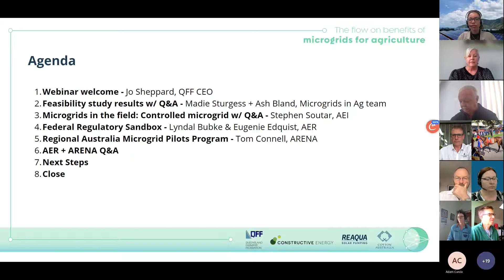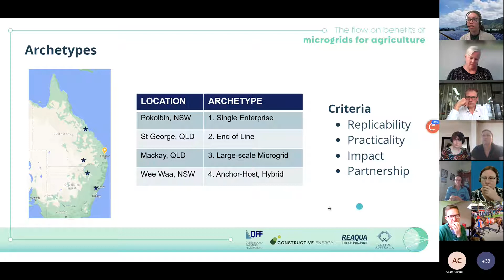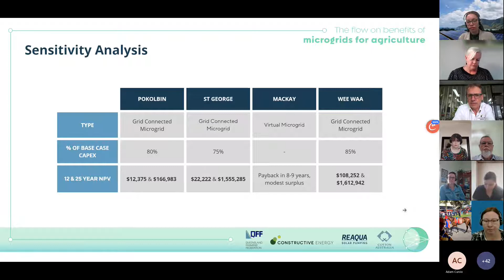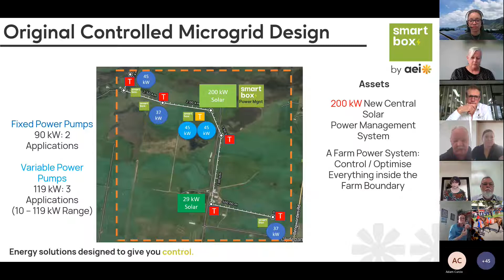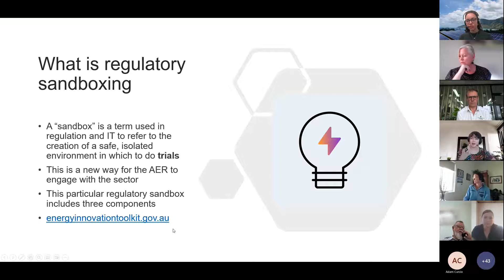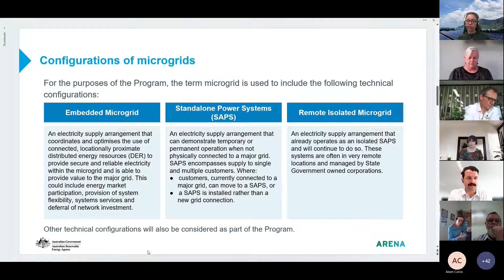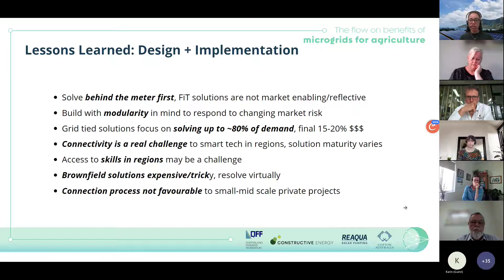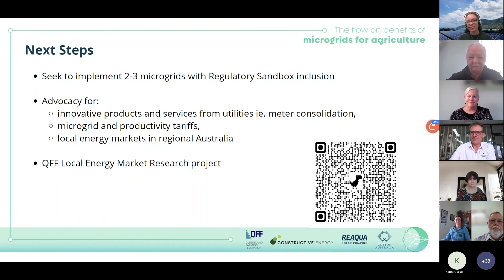Microgrids in Ag Webinar - November 15, 2022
QFF, Constructive Energy, Cotton Australia, and Reaqua present their findings of the Commonwealth Remote and Regional Communities and Reliability funded 'Microgrids in Agriculture' feasibility studies.

Guest speakers include controlled microgrid developer Stephen Soutar, Lyndal Bubke from the AER's Regulatory Sandbox team, and Tom Connell from ARENA's RAMPP.

CEO Welcome - 00:00-3:00
Microgrids in Ag Context - 3:00-7:15
Microgrids Definition & the Future Grid - 7:16-9:16
Archetypes - 9:17-11:07
Feasibility Results - 11:08-26:10
Value Drivers - 26:13-29:00
Comparing 'Lowest Cost' Solutions - 29:00-31:21
Controlled Microgrids - Stephen Soutar - 31:32-45:37
Stephen Soutar Q&A - 45:38-50:13
AER's Regulatory Sandbox - 50:14-1:00:45
ARENA's RAMPP - 1:00:46-1:11:02
AER & ARENA Q&A - 1:11:03-1:16:01
QFF Learnings - 1:17:00-1:23:04
QFF Q&A and Next Steps -1:23:07-1:30:26